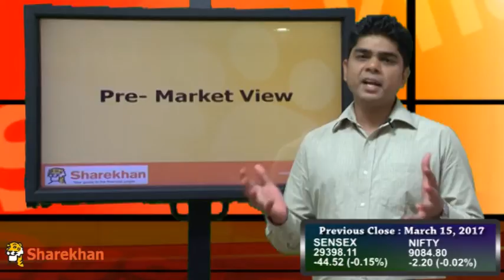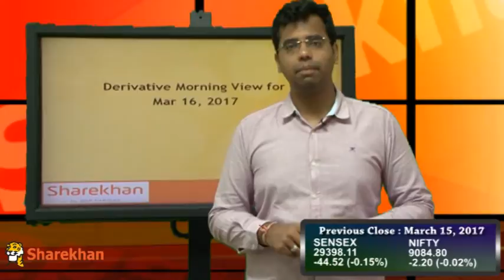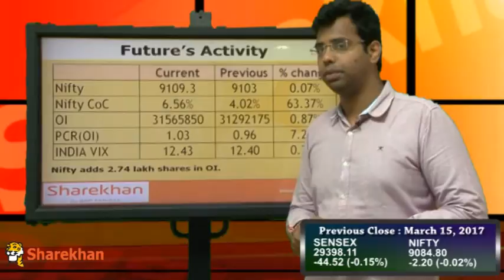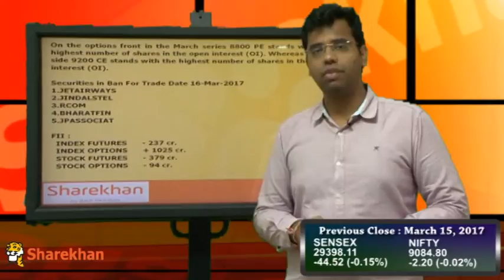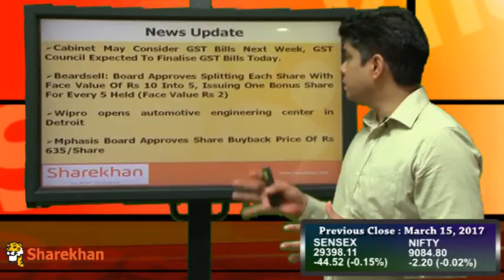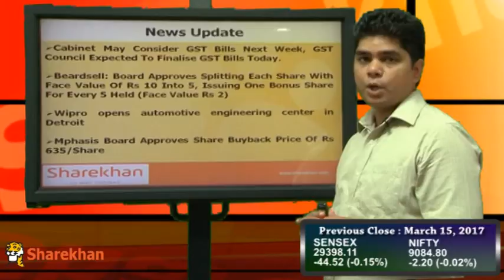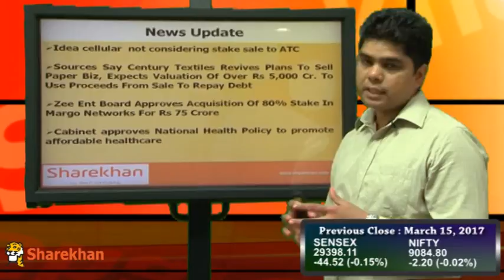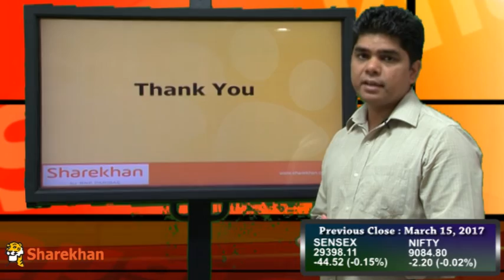Pre-Market View: 16th March 2017 - Sharekhan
Pre-Market News by Sharekhan is a pre-market view for 16th  March 2017 with an informative perspective from Sharekhan's fundamental, technical, derivatives & advisory desk to give you a detailed explanation about the share market to help you with your investment decisions.